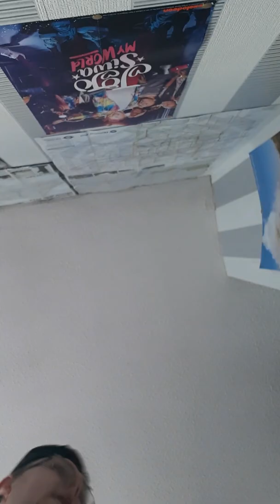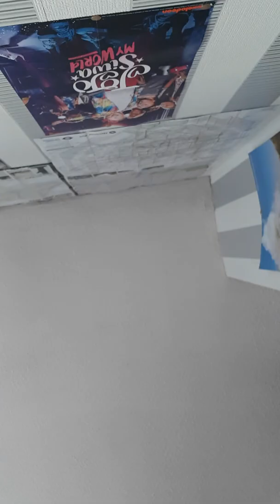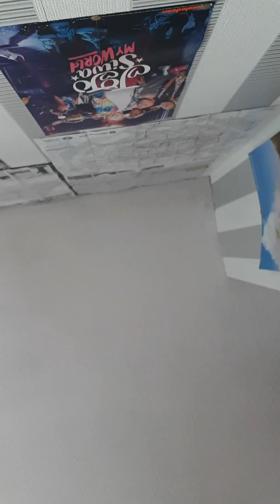Im upstairs in bedroom